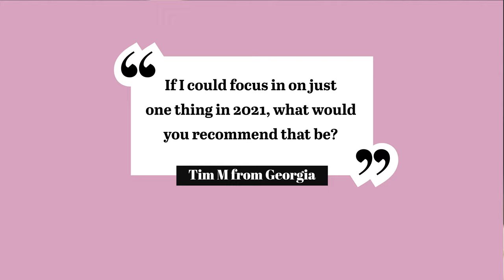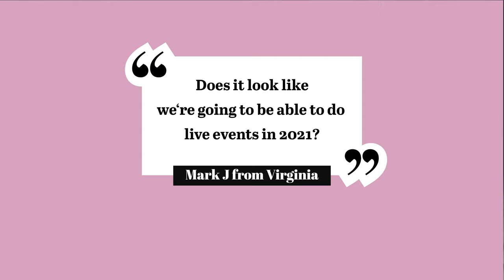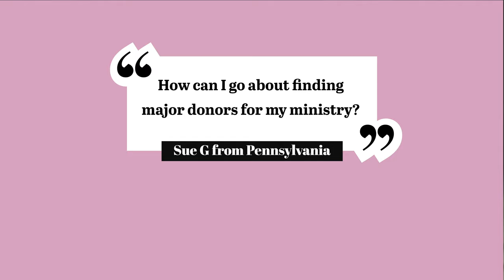Jim 'N Java S1 E2: Answering Your Fundraising Question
Weekly Questions:
00:00  A. Introduction
00:17  1. If I could focus in on just one things in 2021, what would you recommend that be?
06:09  2. Does it look like we're going to be able to do live events in 2021?
09:06  3. How can I go about finding major donors for my ministry?

Veteran development and fundraising professional, Jim Dempsey, with 36 years non-profit experience and 2500+ events under his belt and over $100 million in revenue, will be hosting the program and will show you how to succeed using proven development principles.